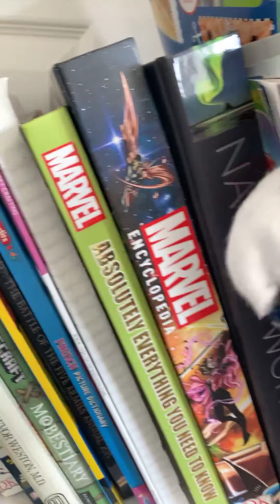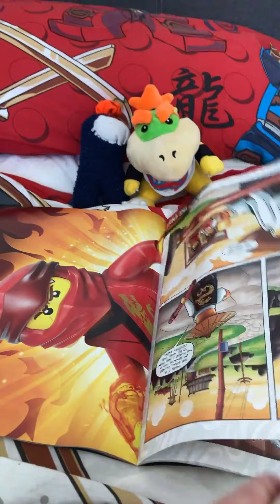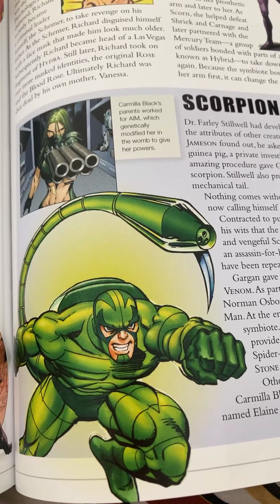The Madness begins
RBP's first ever video.  Stop by and take a look.